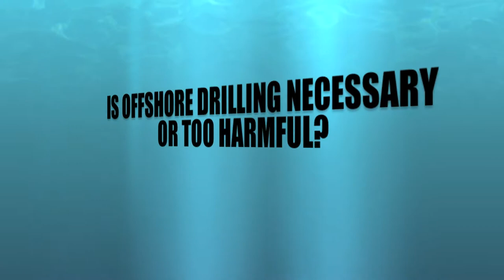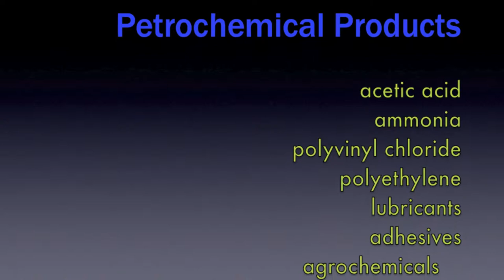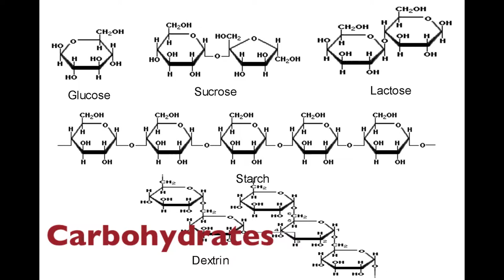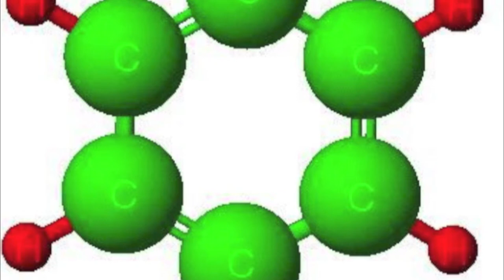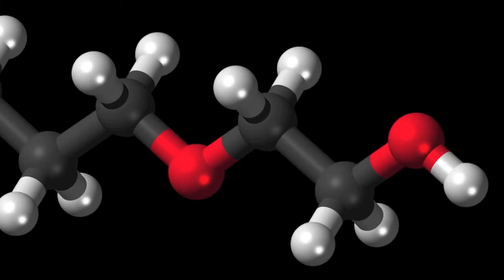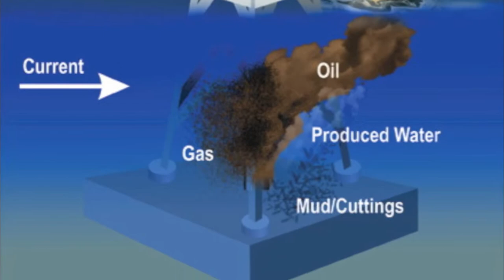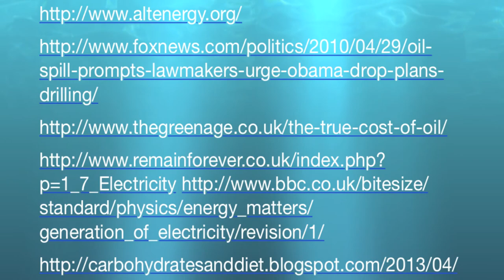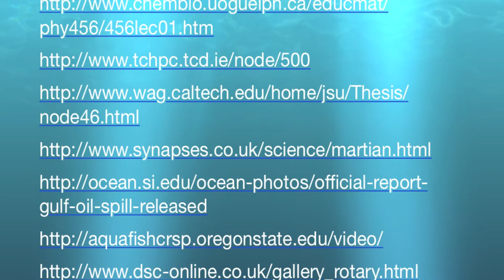Is Offshore Drilling Necessary or Too Harmful?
This video explores whether offshore drilling is necessary or too harmful. It describes the toxic components of both oil and dispersants as well as the role offshore drilling plays in industry and manufacturing.